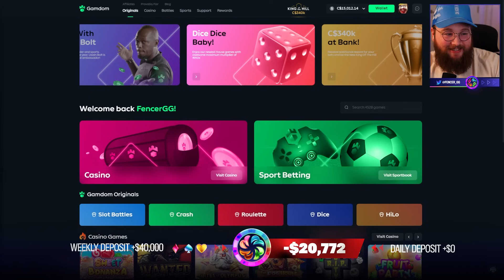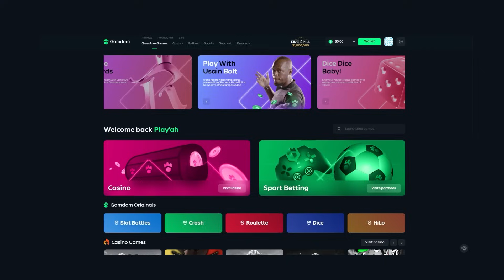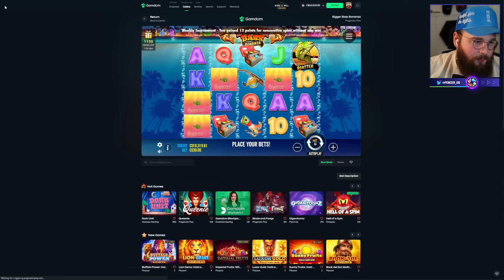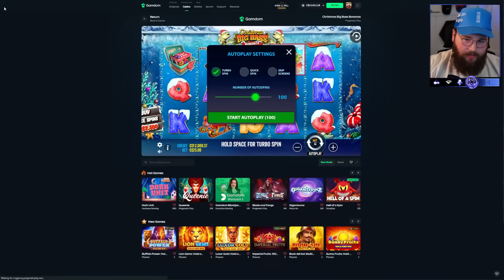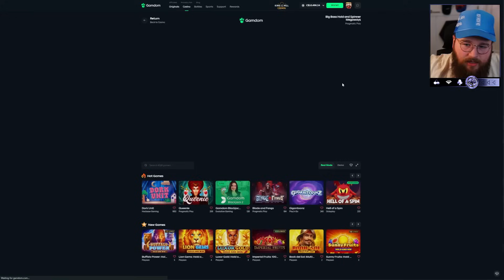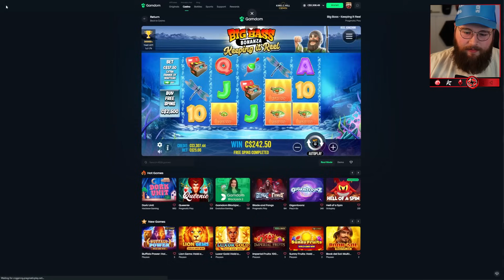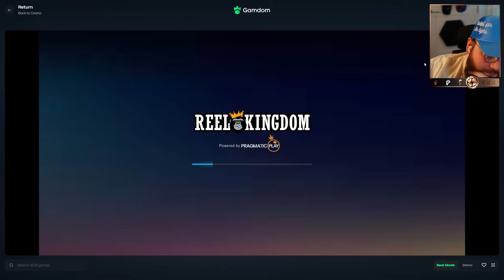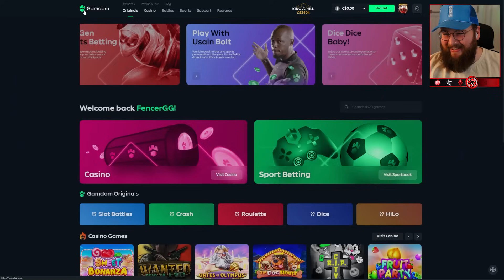I OPENED HIGH ROLLER BONUSES ON EVERY BIG BASS SLOT!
I decided to do high roller spins and bonus buys on every big bass slot ever created and ended up finally hitting something BIG on one of my favorite big bass slots!